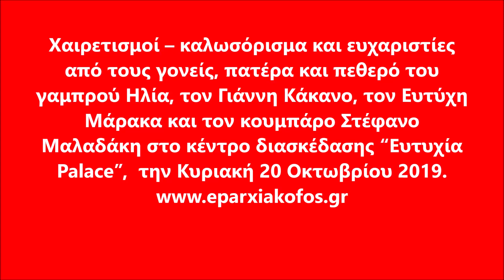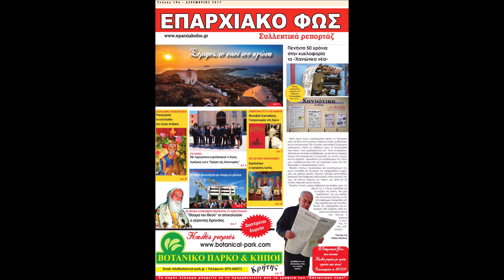Χαιρετισμοί καλωσόρισμα στον γάμο του Ηλία και της Δέσποινας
Στιγμιότυπα από τον θαυμάσιο γάμο του Ηλία Κάκανου και της Δέσποινας Μάρακα

Με μια πρωτότυπη προσκλητήρια κάρτα που απέστειλαν σε συγγενείς και φίλους τους, ο Ηλίας με τη Δέσποινα για τον επικείμενο γάμο τους στις 20 Οκτωβρίου 2019, δέχτηκαν αμέτρητες ευχές και είχαν μεγάλη συμμετοχή κόσμου τόσο κατά την τέλεση του Μυστηρίου στον Ιερό Ναό των Δώδεκα Αποστόλων στον Κουφό, χωριό της νύφης στον Δήμο Πλατανιά όσο και στο κέντρο διασκέδασης “Ευτυχία Palace”. Κουμπάρος τους είναι ο καταξιωμένος συμπολίτης μας Στέφανος Μαλαδάκης γνωστός ως αρτοποιός και ιδιοκτήτης του ξυλόφουρνου Παχιανών ή Αγίου Νεκταρίου.
Γιάννης Η. Κάκανος